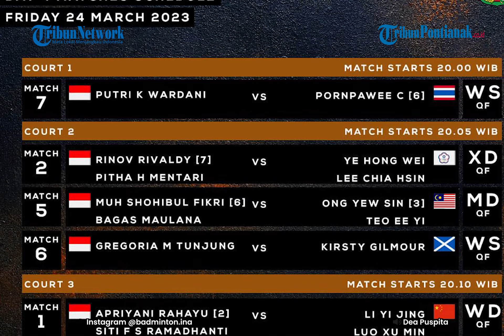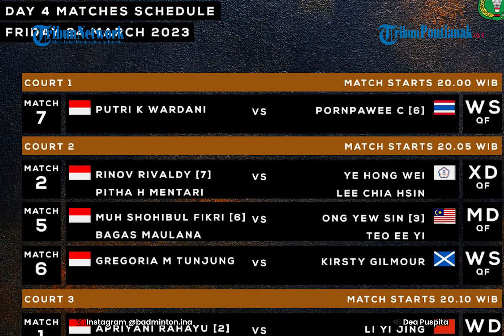🔴 Jadwal Babak 8 Besar Badminton Swiss Open 2023: Indonesia Sisakan 5 Wakil, Live BWF TV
Berikut ini jadwal babak 8 besar turnamen badminton Swiss Open 2023 hari ini, Jumat (24/3/2023) yang bisa disaksikan via BWF TV.

Jadwal Swiss Open 2023 hari ini akan dimulai sekira pukul 20.00 waktu setempat.

Indonesia masih menyisakan 5 wakilnya di babak 8 besar atau perempat final Swiss Open kali ini.

Sektor tunggal putri menjadi penyumbang terbanyak wakil Indonesia.

Ada Gregoria Mariska Tunjung dan Putri Kusuma Wardani yang masih melanjutkan perjuangan di turnamen berlabel Super 300 ini.

Selain itu, ada pula pasangan ganda campuran terbaik Pelatas, Rinov Rivaldy/Pitha Haningtyas Mentari.

Ganda putri, Apriyani Rahayu/Siti Fadia Silva Ramadhanti juga masih melangkah.

Apriyani/Fadia akan menantang pasangan asal China, Li Yi Jing/Luo Xu Min di babak perempat final.

Untuk pasangan ganda putra, ada Bagas Maulana/M Shohibul Fikri yang menjadi satu-satunya wakil yang tersisa.

Bagas/Fikri akan menjalani laga sulit di fase perempat final.

Mereka akan melawan ganda putra andalan Malaysia, Ong Yew Sin/Teo Ee Yi.

Jadwal Swiss Open 2023

Babak 8 Besar, Jumat (24/3/2023)

Lapangan 1

(WS) - Pornpawee Chochuwong vs Putri Kusuma Wardani (Match 7) (pukul 02.00 WIB)

Lapangan 2

(XD) - Rinov Rivaldy/Pitha Haningtyas Mentari vs Ye Hong Wei/Lee Chia Hsin (Match 2) (pukul 20.45 WIB)

(MD) - Bagas Maulana/M Shohibul Fikri vs Ong Yew Sin/Teo Ee Yi (Match 5) (pukul 00.45 WIB)

(WS) - Kirsty Gilmour vs Gregoria Mariska Tunjung (Match 6) (pukul 01.15 WIB)

Lapangan 3

(WD) - Li Yi Jing/Luo Xu Min vs Apriyani Rahayu/Siti Fadia Silva Ramadhanti (Match 1) (pukul 20.00 WIB)